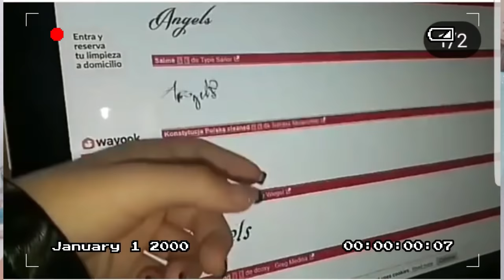¡Me he hecho 2 TATUAJES!😱|¿Duelen los Tatuajes?¿Significado? Ideas de tatuajes +SORTEO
🎉🎉🎁¡¡¡EL SORTEO ACABA EL DÍA 31 DE ENERO...NO el 1 de Febrero!!!
Siempre me equivoco en algo... jjajaja🎁🎁🎉🎉

¡Espero que os haya gustado mis tatuajes!
Decirme en los comentarios cuántos tenéis vosotr@s y dónde 😉😏

⚠️Por cierto aquí os dejo el Link para el SORTEO👇⚠️

NUEVO VIDEO cada MIÉRCOLES a las 19:30H
BIENVENID@ BONIT@

me tatuo, tatuaje, mi primer tatuaje, primer TATTO, family friendly, risas, divertido, diversion, familia divertida, entretenimiento, tatuajesenelbrazo, tatuajes pequeños.